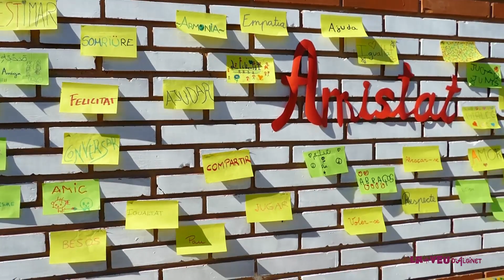El CEIP Blasco Ibáñez celebra el dia de l'arbre i la pau